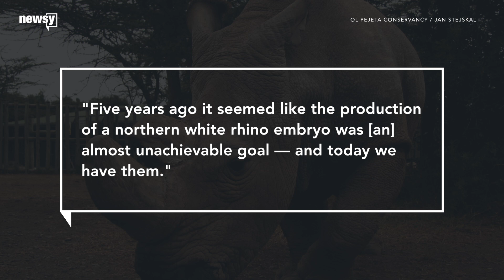Embryos carry hope for northern white rhino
Scientists hope that these embryos could save the species from extinction.